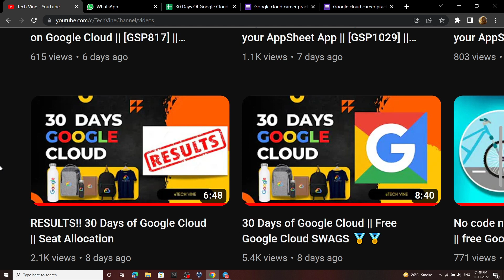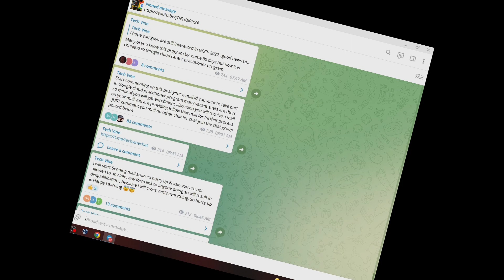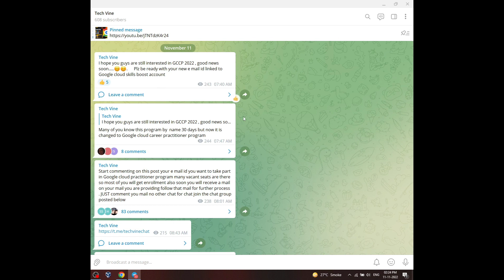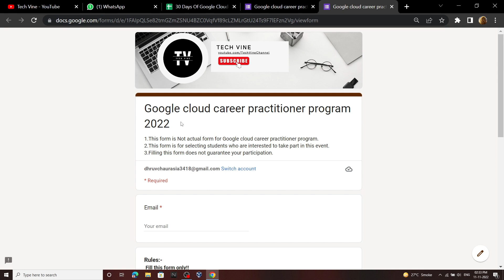Google cloud career practitioner program || Join Now || Limited Seats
Must Watch If your College does not have a Facilitator

Google Cloud
Google cloud career practitioner program
googlecloud2022